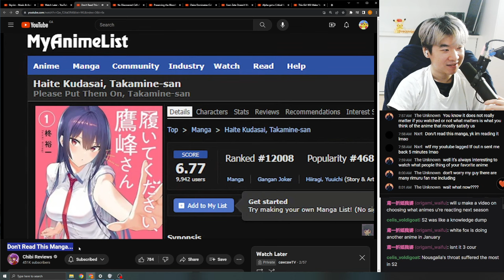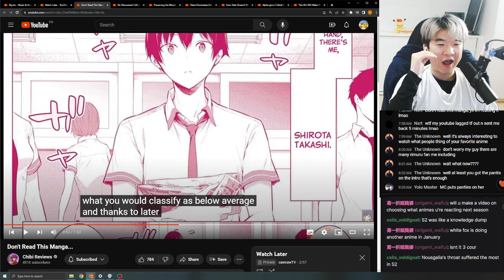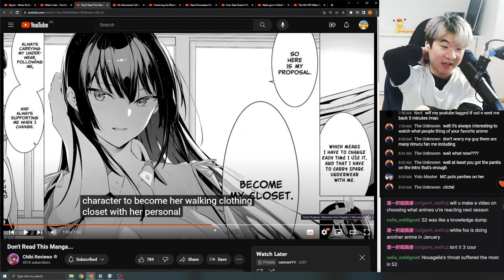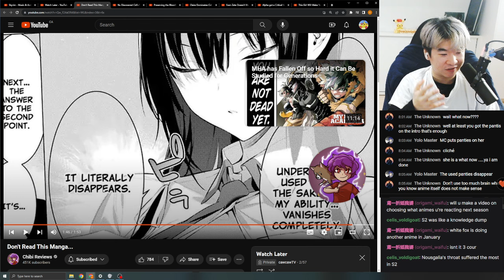Reacting to Chibi's Don't Read This Manga... | Please Put Them On, Takamine-san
Reacting to Reacting to Chibi's Don't Read This Manga... | Please Put Them On, Takamine-san